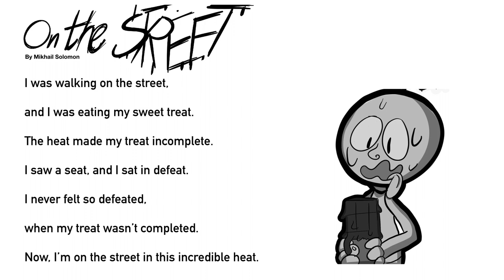Poem: On the Street by Mikhail Solomon